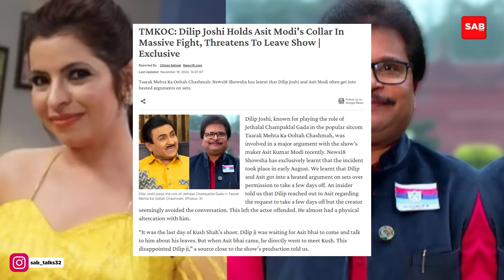Dilip Joshi vs Asit Modi!😱 Jethalal Threatens To Leave TMKOC!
*Taarak Mehta Ka Ooltah Chashmah* fans, brace yourselves for shocking news! Reports suggest a massive fallout between Dilip Joshi (Jethalal) and show producer Asit Modi. Did this heated argument lead to Jethalal threatening to quit the iconic comedy show? What’s the real story behind this controversy?